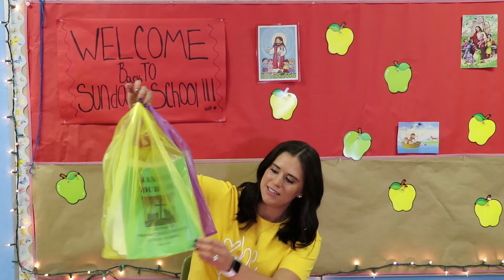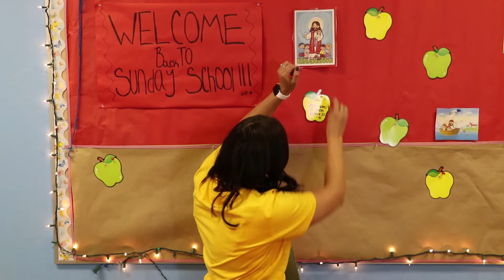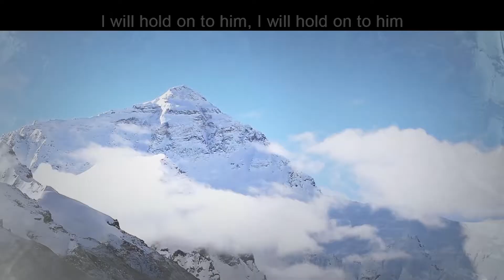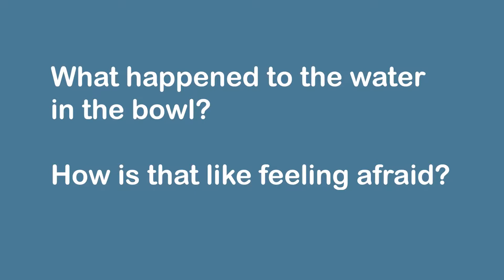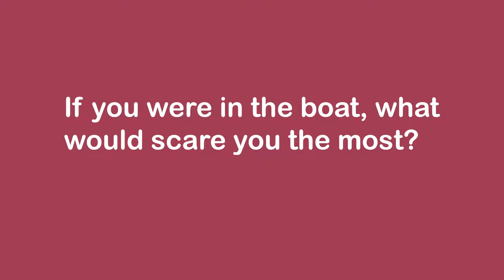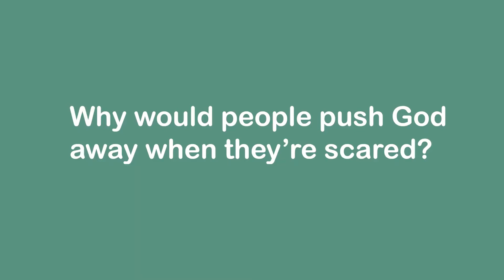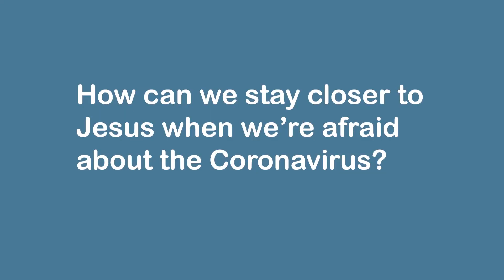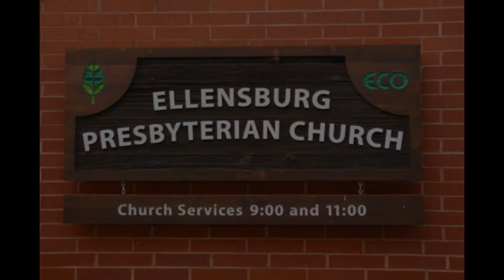Children's Sunday School Sunday, Sept 13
The weekly on-line Sunday school lesson from Sarah Moffatt @ Ellensbug Presbyterian